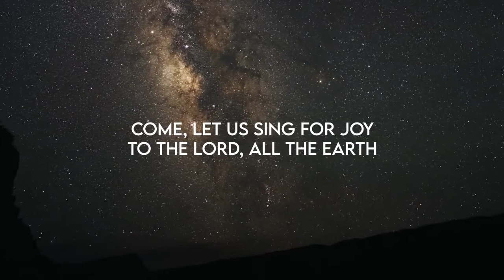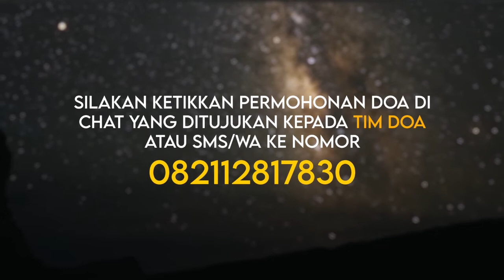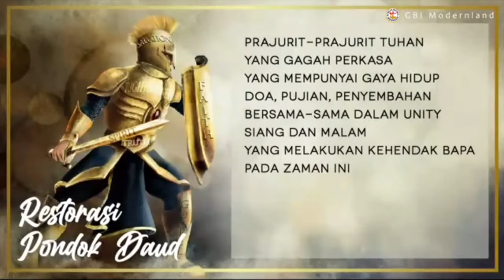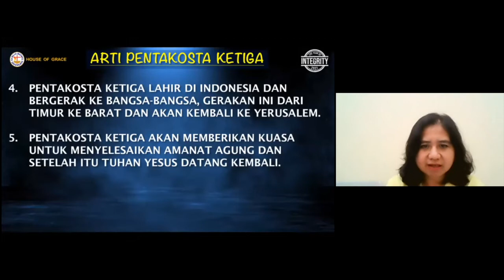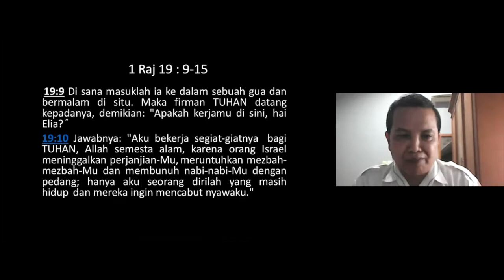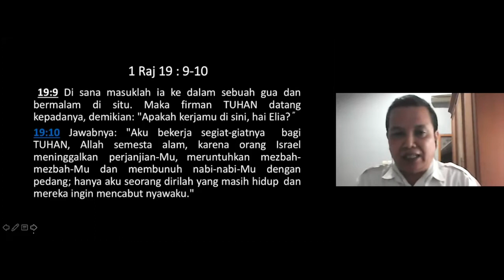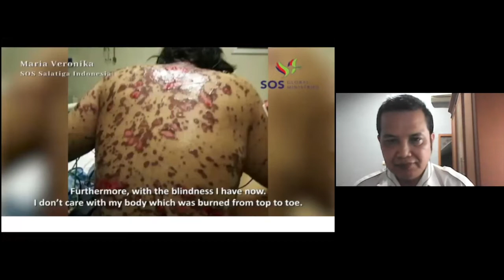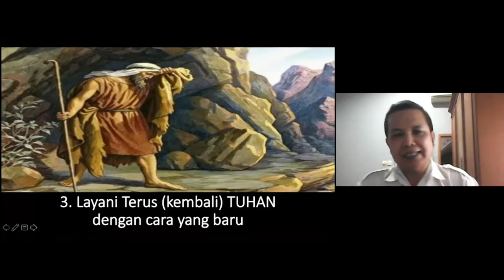IBADAH DOA MALAM GBI HOG | 07 Mar 2021 - "Living in the Desert" - Ps. Tomson Lumban Gaol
Ibadah Doa Malam, 07 Maret 2021

SYARAT & KETENTUAN!
ISI DARI MATERI KHOTBAH YANG DISAMPAIKAN OLEH PEMBICARA MERUPAKAN OPINI PRIBADI DARI PEMBICARA. GBI HOUSE OF GRACE TIDAK BERTANGGUNG JAWAB SECARA HUKUM TERHADAP ISI ATAU MATERI YANG DISAMPAIKAN OLEH PEMBICARA.

TERMS & CONDITIONS!

THE CONTENT PRESENTED BY THE SPEAKER IS OF HIS/HER OWN, AND DOES NOT CORRELATE TO THE OPINION OF GBI HOUSE OF GRACE.
GBI HOUSE OF GRACE IS NOT LEGALLY RESPONSIBLE FOR THE CONTENT PRESENTED BY THE SPEAKER.